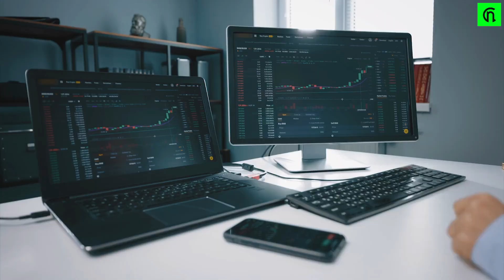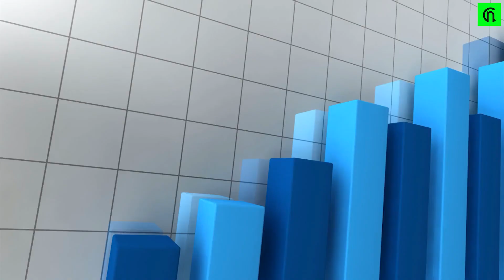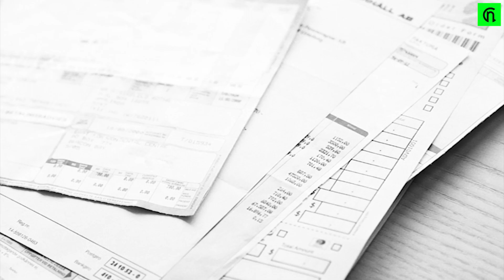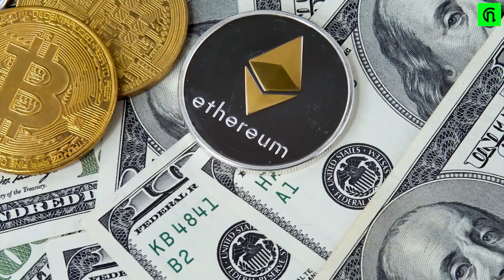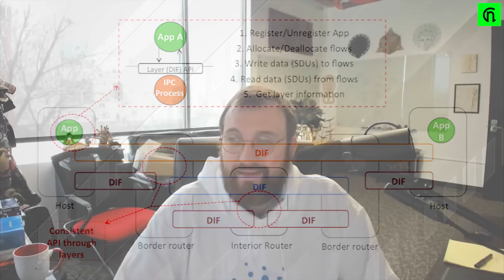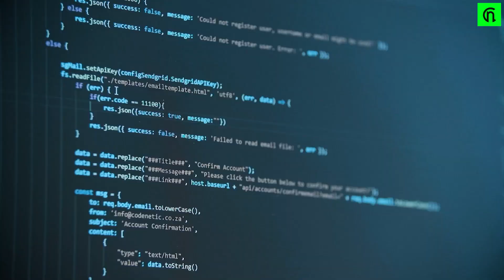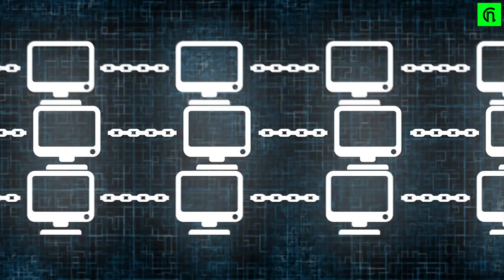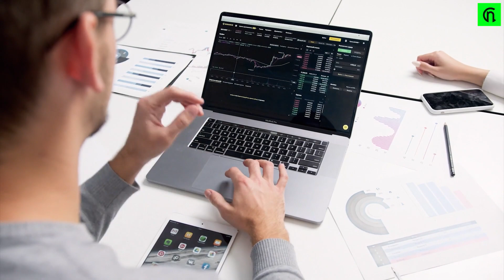ADA I Bitboy Crypto: NO ONE Will Be Able To BUY Cardano After THIS!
In this video Cardano (ADA) is discussed. See the ADA News, what Cardano ADA is, and why Bitboy Crypto thinks that no one will be able to buy Cardano (ADA) after a certain point. Cardano is a public blockchain platform. It is open-source and decentralized, with consensus achieved using proof of stake. It can facilitate peer-to-peer transactions with its internal cryptocurrency ADA. Cardano was founded in 2015 by Ethereum co-founder Charles Hoskinson.